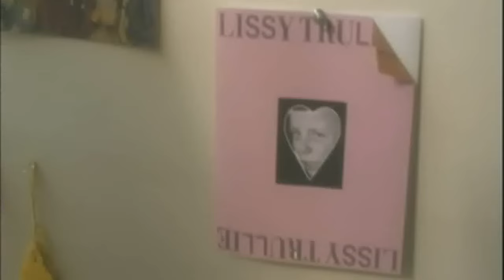Lissy Trullie - Boy Boy